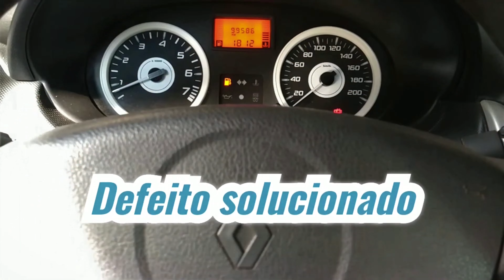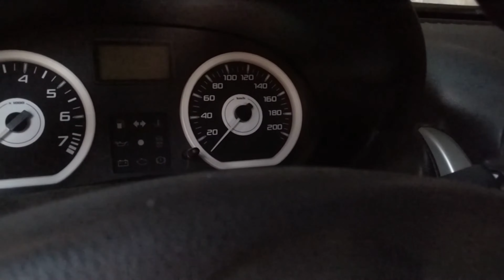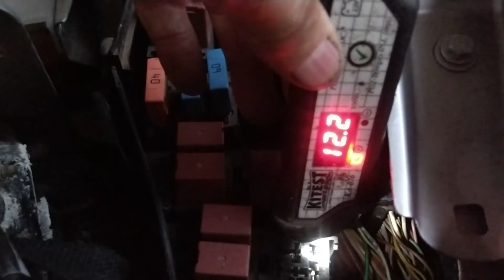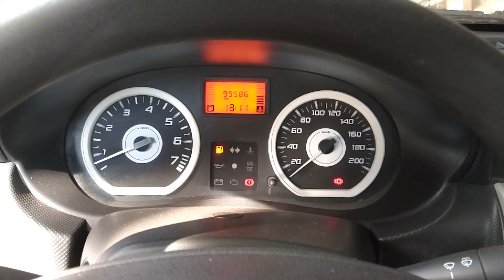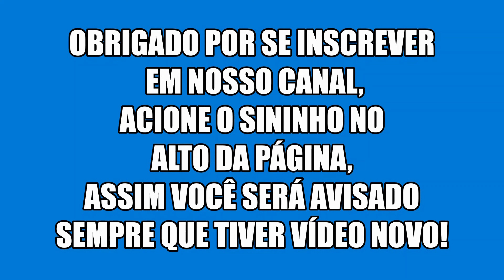Temperatura alta, Renault Sandero.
O carro apresenta temperatura muito alta, não liga o eletro ventilador, por esse motivo chegou a queimar a junta do cabeçote, veja os testes, o defeito e o reparo.